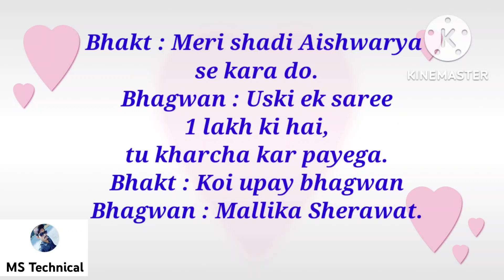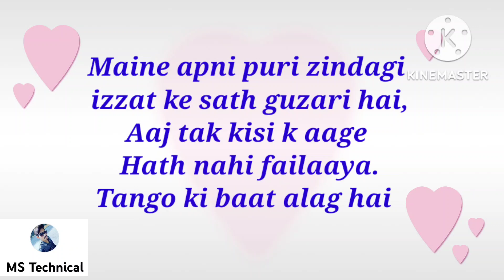Comedy jokes | new Reels😂😂 funny jokes